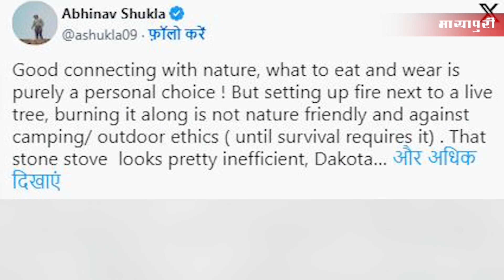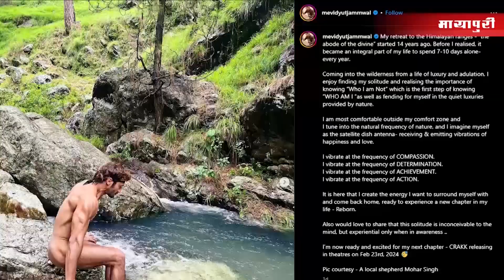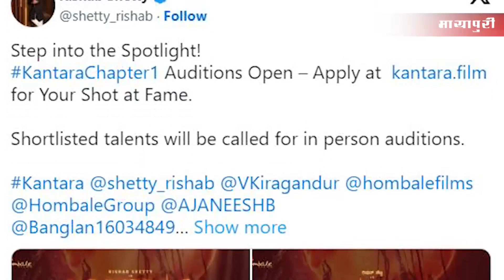Bollywood News Weekly Roundup l Bollywood News This Week l Bollywood Latest News l Deepika Padukone